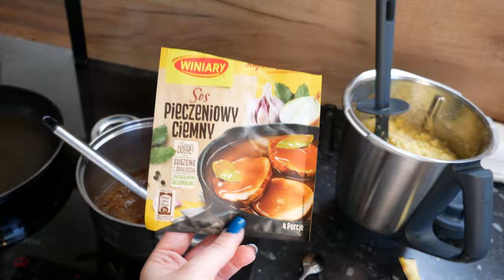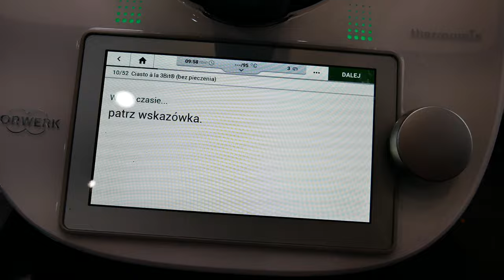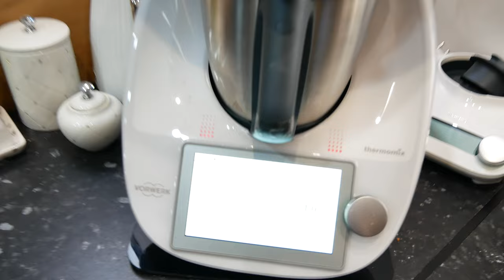VLOG: TEGO FILMU MIAŁO NIE BYĆ; PRZYGOTOWANIA DO ŚWIĄT WIELKANOCNYCH/ Klaudusiaa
WŁĄCZ HD !
HEJ CIESZĘ SIĘ ŻE TWORZYSZ ZE MNĄ TEN KANAŁ ❤️